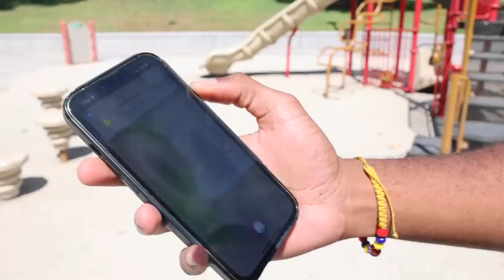The Day I Found out I Couldn't Fight..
The Day I Found out I Couldn't Fight.. Dom vs P2. Me